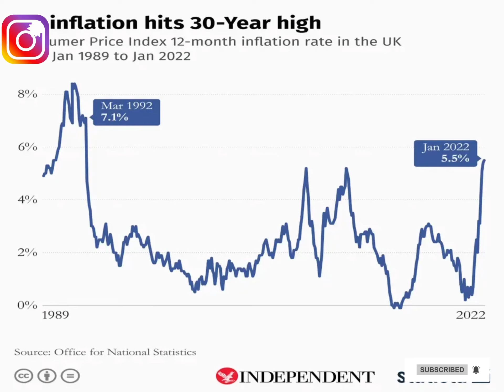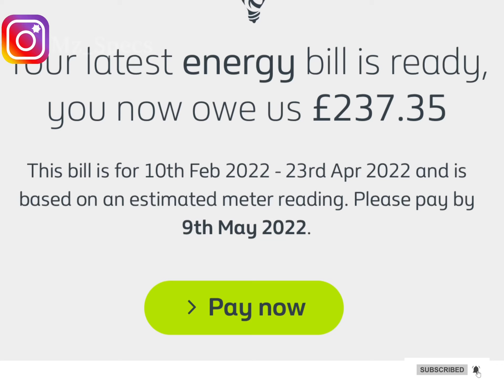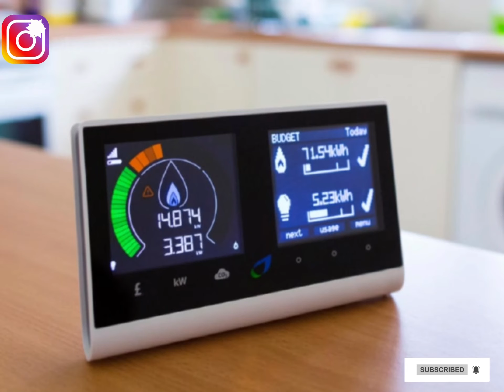LATEST UK COST OF LIVING STARTING FROM APRIL 2022| TIPS TO MAKE YOUR LIFE EASIER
If you are a present or aspiring UK resident, a new video is up on the channel where I talked about the latest development and increment in the cost of living in the UK starting from April 2022. I also shared and tips on finances managemet and efficient money budgeting Alongside ways to survice this inflation in the UK and save more money living in the UK.
This might be the video toh need to watch to decide whether the UK Is the best relocation destination for you.
Peace♥️ and light 💡always.onhi